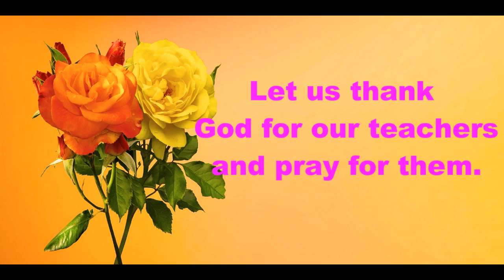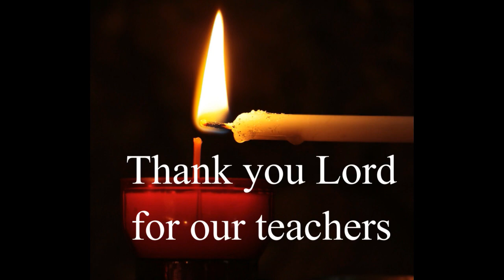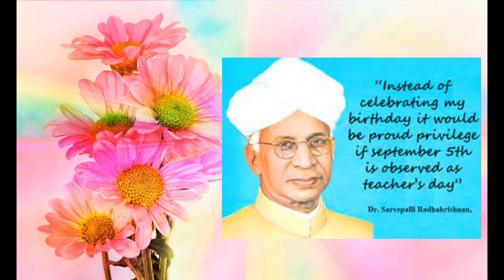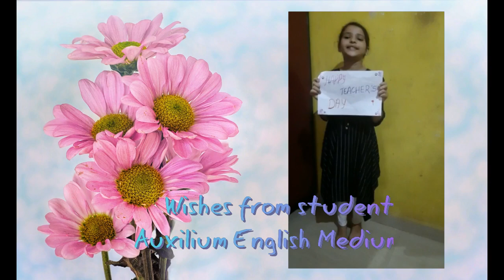Teacher's day at Mazzarello Kendra, Kasarkod